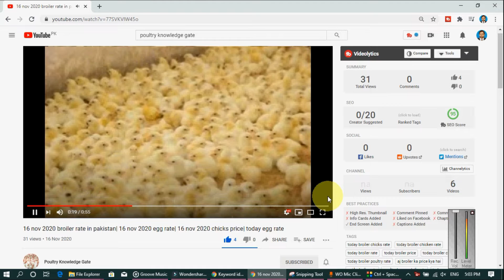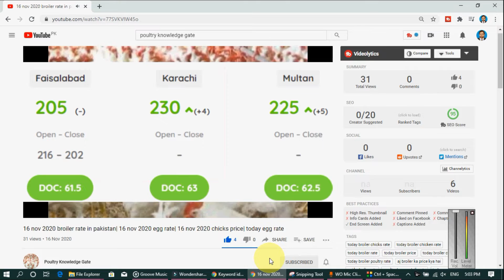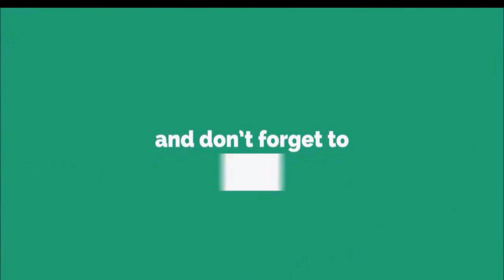14-06-2022-broiler rate| Today egg rate |Today chicks price|Today poultry rate| today chicken rate